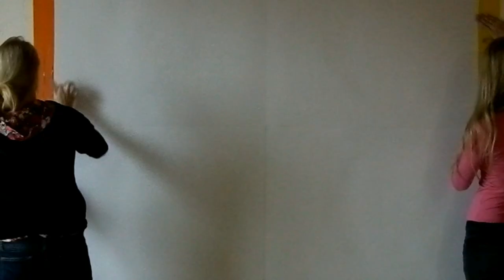mr.Bean / tape art by Sonya & Bronya / speed painting /street style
artists: Sonya Benigeler & Bronya Benigeler
video: Alina Putyatichna TV

tape art portrait of mr.Bean (Rowan Atkinson)
We creates art with just packing tape!
made in Sochi 2014, Russia

 - Sonya & Bronya / Art gallery of models

- tape art and painting for sale